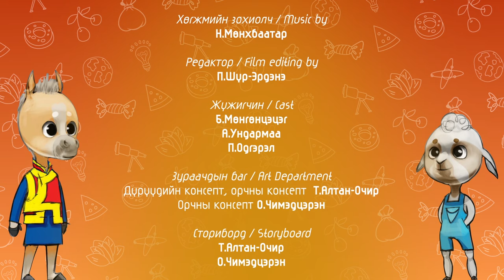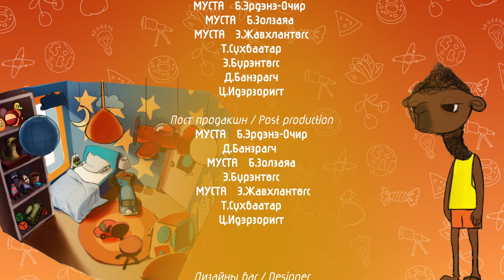Чихэр ааруул - Зуузуугийн найзууд / Candy and Dried curd - Zuuzuu's friends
Продюсер: Жаргалсайханы Шижир
Найруулагч: Гантөмөрийн Даваазул
Хөгжмийн зохиолч: МУСТА Цэвэгсүрэн Эрдэнэбат, Нансалмаа Мөнхбаатар
Графикчид:
Эрдэнэ-Очирын Бүрэнтөгс
Түмэннасангийн Cүхбаатар
Даваагийн Банзрагч
Цэнд-Аюуш Идэрзоригт
МУСТА Батжаргалын Эрдэнэ-Очир
МУСТА Эрдэнэ-Очирын Жавхлантөгс
МУСТА Бямбажавын Золзаяа
Зураачид:
Оюунтуулын Чимэдцэрэн
Туулын Алтан-Очир
Дуу оруулсан:
Зуузуу, Гуригури - Б.Мөнгөнцэцэг
Дирдир - А. Ундармаа
Тортор, Өвөв - П.Одгэрэл
📢 SOCIAL MEDIA 📢
@Амжилт анимэйшн ХХК 2020 он.